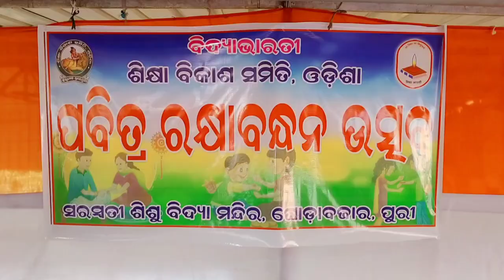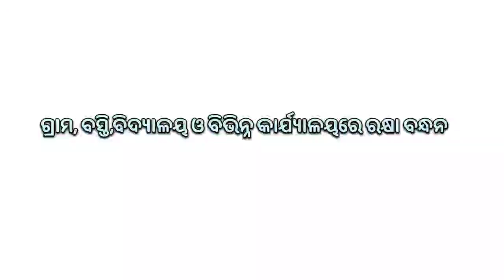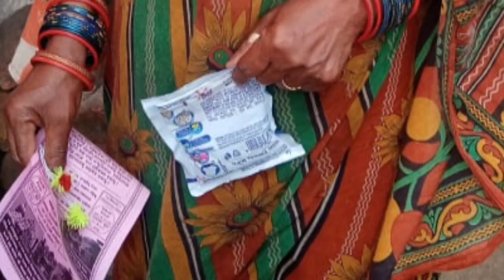ରକ୍ଷା ବନ୍ଧନ rakshyabandhan full video rakhi 2023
ଧନ୍ୟବାଦ।